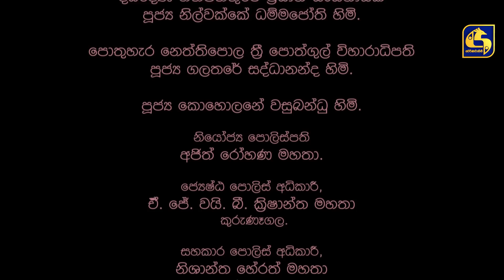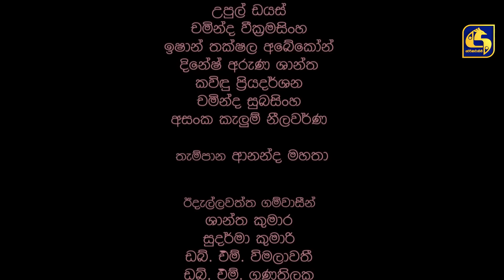Walawettuwa Episode 06 || ''වලවෙට්ටුවා'' || 06th JULY 2021